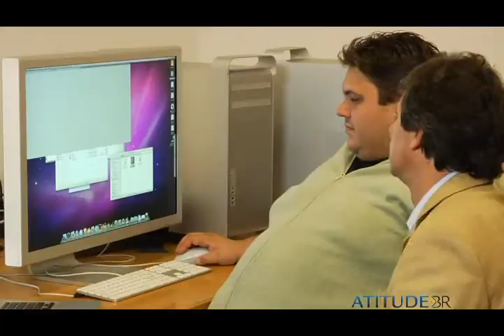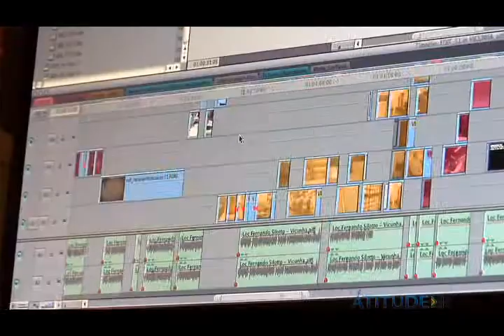8- Vale a Pena Financiar? 1/4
Quando e como buscar crédito para impulsionar seus negócios.
Cases: OX Multimídia e Buffet Cata-Vento